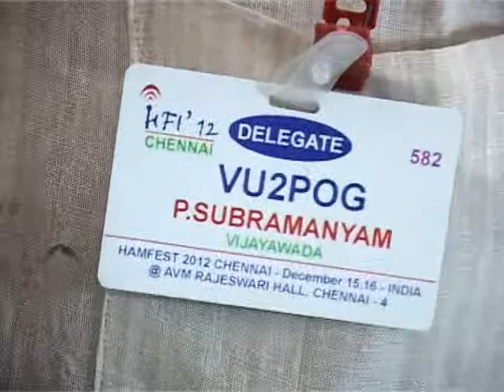Hamfest India 2012 - Inaugural Function in Chennai - Part 11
Video of Hamfest India 2012 Inaugural Function held at AVM Kalyana Mandapam, Chennai on 15th December, 2012.